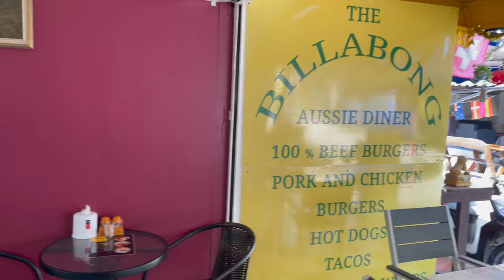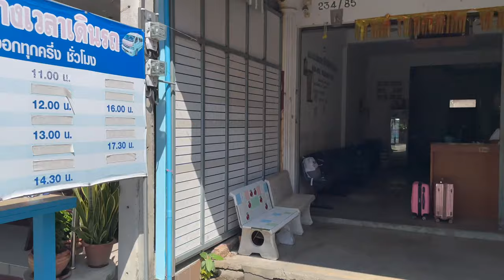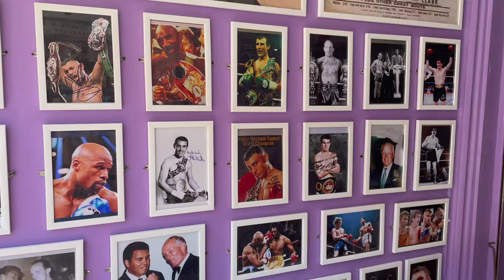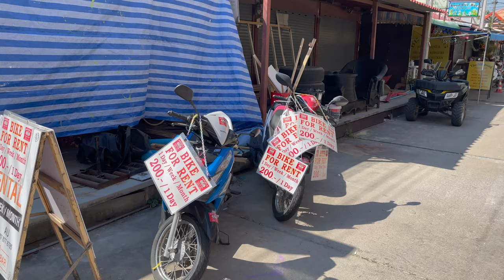Thailand Open _ Cha Am Picking Up Let's have a look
Cha Am is getting busier now things are picking up all over Thailand. I take you on a little tour around Cha Am to see how things are picking up and getting busier by the day. Many foreigners drifting back into town and many domestic tourists boosting Cha Am and surrounding areas.